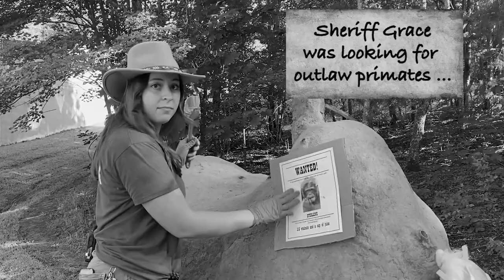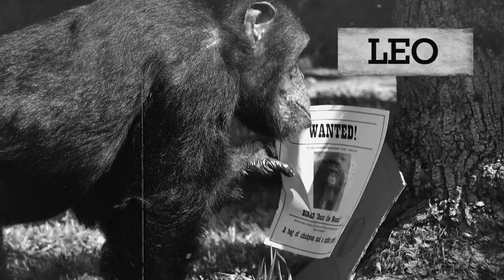Cowboy Day Celebration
In honor of National Day of the Cowboy (July 24) Project Chimps held a western-themed celebration for the chimps! Tune in to see the Wild West of Northeast Georgia, as Sheriff Grace tries to round up a group of Cowboy Chimp "Bandits" using treats shaped like boots and cardboard horses filled with snacks!